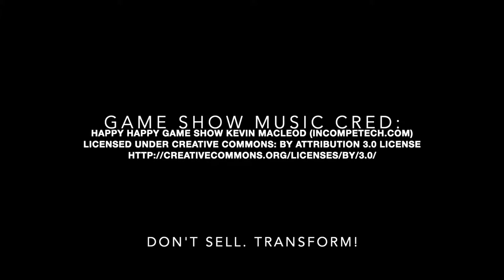How To Sell To Anyone In Life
Are you ready to end the hard work and finally get paid?
Are you tired of a lot of NO's and ready for some YES's?
Guess what?
It doesn't work that way.
Here are some steps to help point you in the right direction.

to get plugged in.
For daily content, videos and resources.